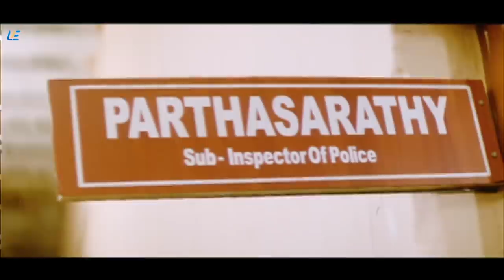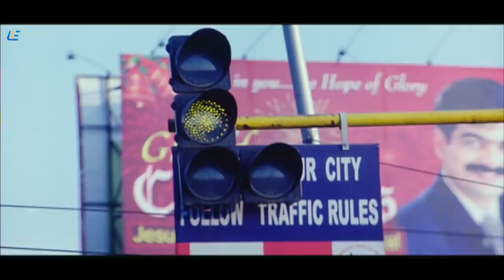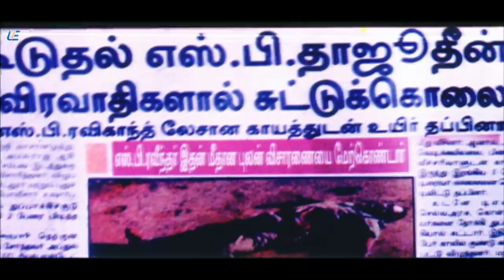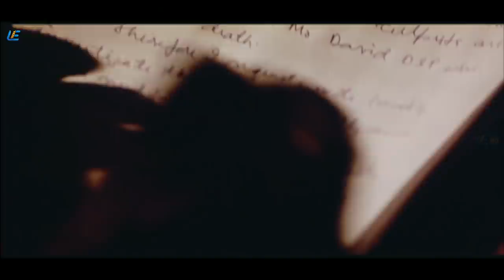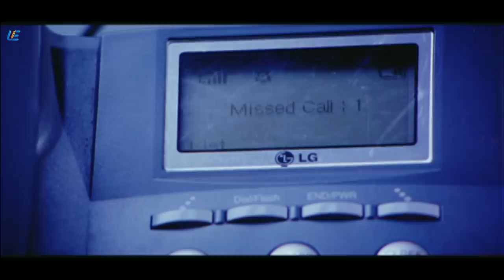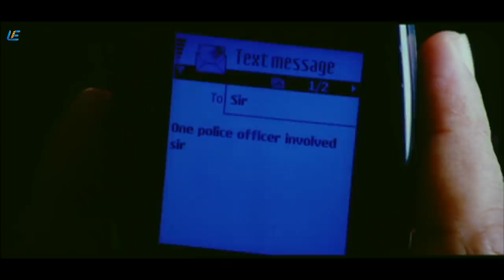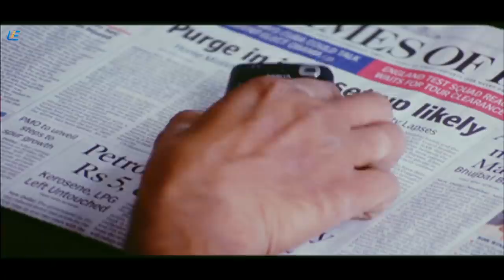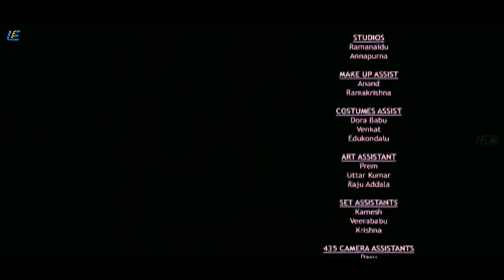Kutrappirivu Tamil Full Movie | Srikanth | Prithviraj Sukumaran | Kamalinee Mukherjee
S. P. Ranadheer (Srikanth) appears as the protagonist while D. S. P. Ravikanth (Prithviraj Sukumaran) appears as the antagonist. Ranadheer is a sincere cop who tries to remove the wrongdoers, whereas Ravikanth is a corrupt police officer who has tie-ups with antisocial people. Ranadheer finds Ravikanth to be the culprit but is unable to prove that. In the event he also loses his wife Harika (Kamalinee Mukherjee). How he manages to prove Ravikanth as the culprit forms the rest of the story.

Directed by Manmohan
Produced by Chandu
Bhaskar (producer)
Written by Manmohan
Starring
Srikanth
Prithviraj Sukumaran
Kamalinee Mukherjee
Sanjana
Sai Karthik
Distributed by Pinnacle Pictures
Sun Pictures